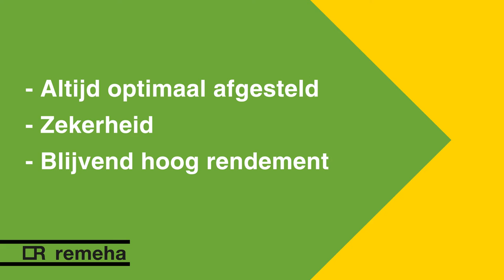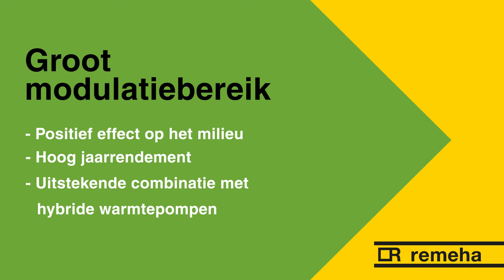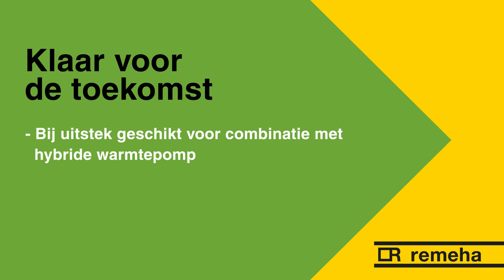Remeha Tzerra Ace-Matic - Technische introductie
De Remeha Tzerra Ace-Matic is een revolutionaire cv-ketel met een elektronisch, zelf-instellend gas/luchtsysteem. Dat biedt de zekerheid van optimale instellingen en garandeert een hoog blijvend rendement.

Dankzij de diepe modulatie van 1:8 is het toestel bij uitstek geschikt voor een koppeling met een hybride warmtepomp en in goed geïsoleerde woningen met een kleine warmtevraag.